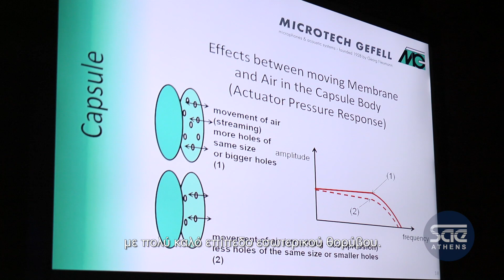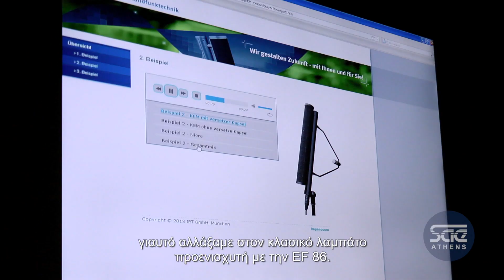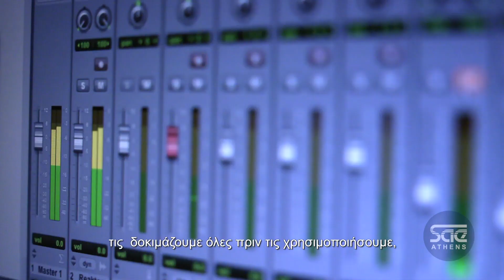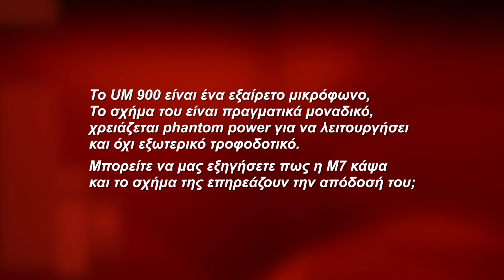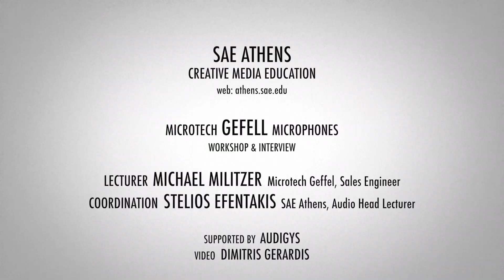Meet The Pros: Microtech Gefell Microphones at SAE Athens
H SAE Athens σε συνεργασία με την Audigys φιλοξένησε την Microtech Gefell για ένα workshop πάνω στα μοναδικής τεχνολογίας μικρόφωνα της εταιρείας.

Στα πλαίσια του workshop, o Michael Militzer, sales engineer της Microtech Gefell, ανέλυσε σε βάθος τις αρχές λειτουργίας των μικροφώνων, τη χρήση τους αλλά και την κατάλληλη επιλογή τους ανά περίπτωση,τόσο για studio όσο και για P.A. Το workshop πραγματοποιήθηκε σε δύο μέρη:
Α) Δίωρη εις βάθος παρουσίαση της σειράς των μικροφώνων της Gefell, τεχνικών λεπτομερειών και επιλογών.
Β) Ηχογραφήσεις οργάνων με ποικιλία μικροφώνων της Gefell που θα πραγματοποιηθεί στο Studio Α της SAE Athens, έτσι ώστε να έχουν οι συμμετέχοντες μια πραγματική εμπειρία πάνω στη λειτουργία και απόδοση των μικροφώνων.

Video Music by:
Insp-I-ration Project - Spectral Dub (Nikolas Stavriannoudakis, SAE Audio Production)